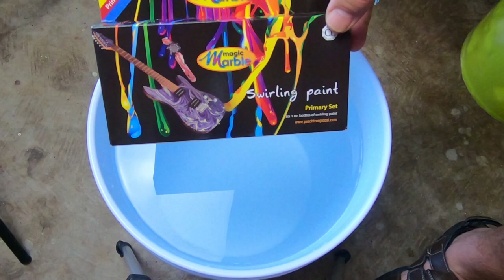Magic Marble Hydro Dip Candle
I used Magic Marble Paint on my second Hydro-Dip project, works much better than the spray paint. Did a candle and I hope you enjoy it!

Rustoleum 2X Paint